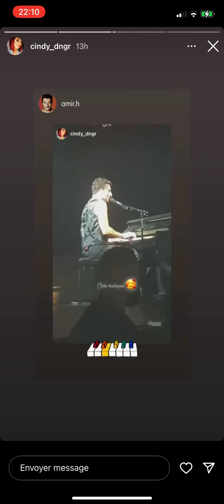Concert de Amir à Orléans le 27/10/2022 story insta : souvenir d’un compte fan de de Amir. 🎵🎶